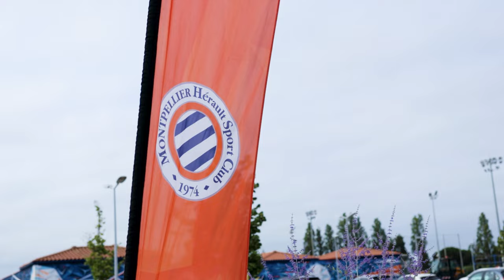MHSC Business Game 2024